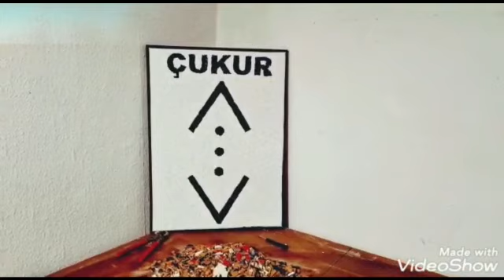ÇUKUR 100. BÖLÜM ANISINA | FAYANS PARÇALARINDAN ÇUKUR SEMBOLÜ YAPTIM | ÇUKUR100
Bu videomda ÇUKUR 100. bölüm anısına | fayans parçalarından çukur sembolü yaptım | ÇUKUR100 , iyi seyirler:)

OYNATMA LİSTELERİM👇
-ÖZEL TABLOLAR VE SANATÇI TABLOLARI

Merhabalar,cengiz dolunay kanalımda fayans parçalarından hazırlanmış olan takım amblemleri, futbolcu tabloları,sanatçı tabloları,dizi-film oyuncuları,kişiye özel tablolar ve daha birçok konuda tabloların yapılış videosu sizlerle olacak .Her hafta sonu video atmaya çalışacağım sizde bana bu uzun yolda destek olmak istiyorsanız kanala abone olarak bildirimlerinizi açabilirsiniz.